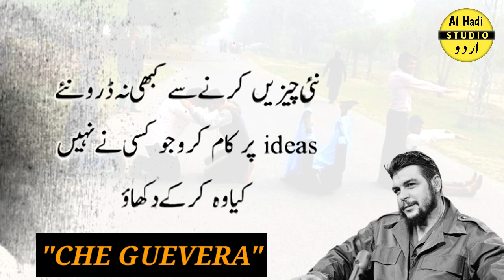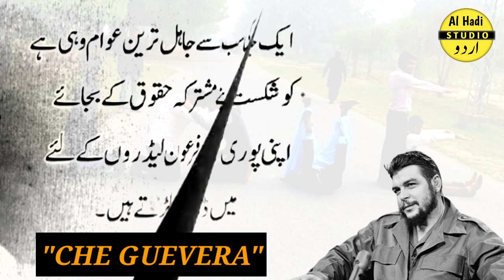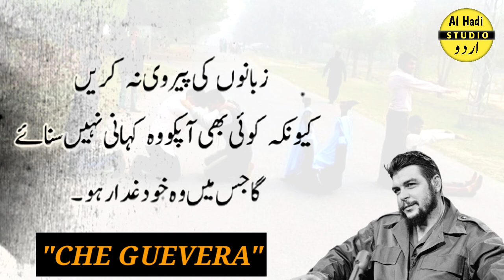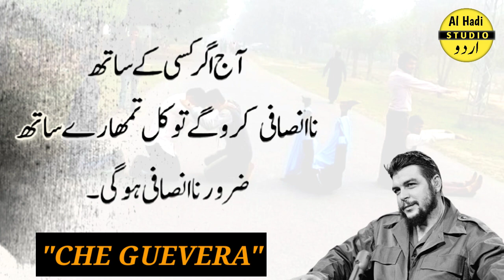Aap Ko Barbaad Karne Ke Leay Aap Ke Dushman Ki 3 Secrets Chaal'ain How to recognize a hidden enemy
Life Lessons